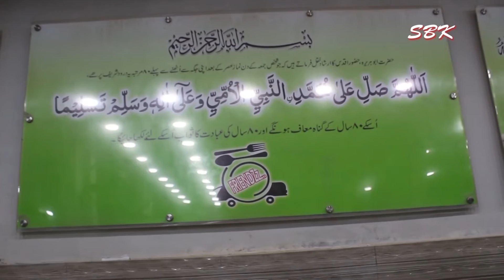Karachi Ki Sub se Famous Beef Biryani FRIENDZz..Karachi Food 2022!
Hello Everyone,
Welcome to the world of Shahbaz Khan SBK!

Karachi ki Sub se Famous FRIENDZz.. Beef Biryani, Beef Makhni Pulao, Beef Pulao, Chicken Biryani Karachi Best Food 2022

Friendzzz Biryani Centre
Address: Main P&T Market, P&T.C.H.S, Korangi, P&T Chs Sector 31 D Korangi, Karachi,